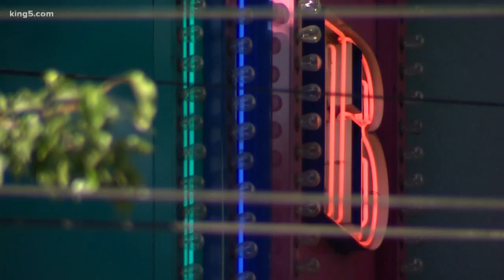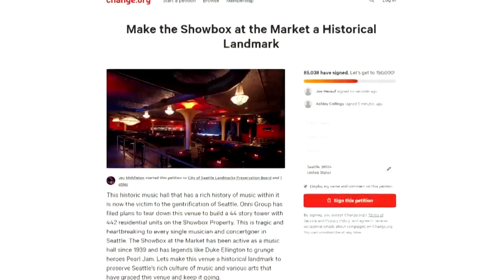Community fights to save The Showbox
What could be next for the Seattle music venue with a long history could be a teardown. KING 5's Natalie Swaby reports.